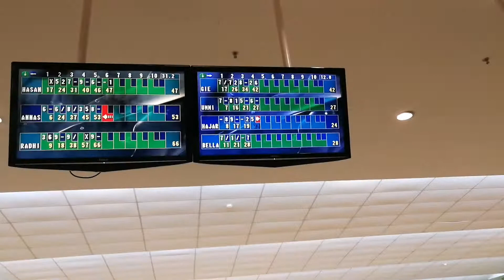BOWLING WAKIL N9